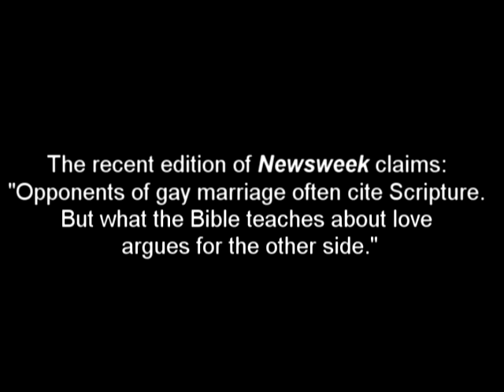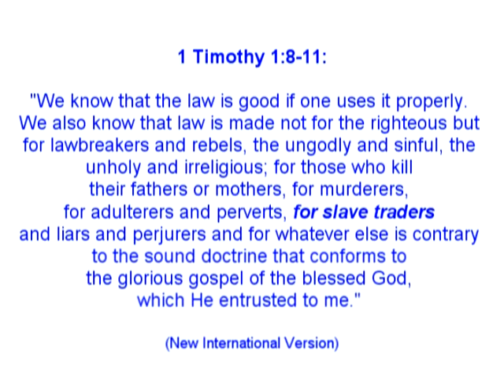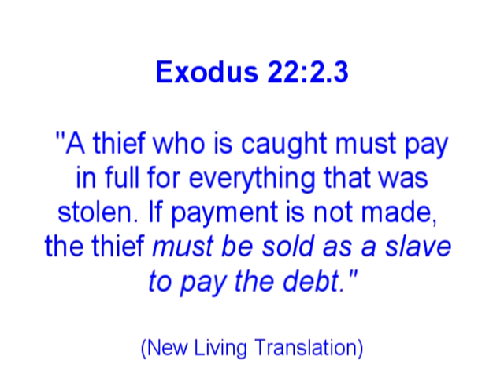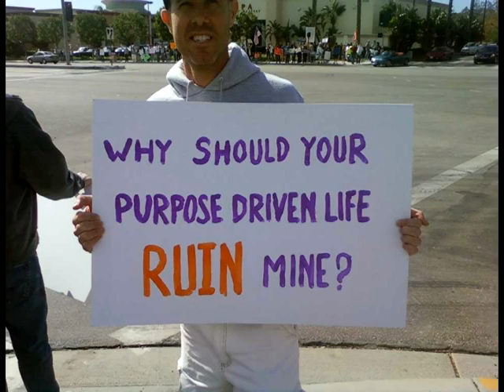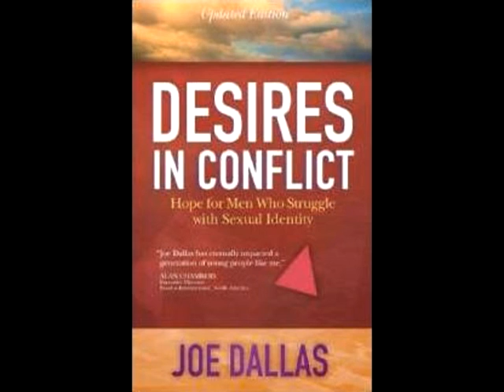Were David and Jonathan Homosexuals?‏ - Part 1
This message was presented on a radio program calling for truth. The guest speaker, Joe Dallas was founder of Genesis Counseling.  He is the author of three books on homosexuality: "Desires in Conflict", "Unforgiven Sins", and "A Strong Delusion: Confronting the Gay Christian Movement". Joe was a former gay rights activist and staff member of a Metropolitan Community Church. He has worked with hundreds of men and women struggling with homosexuality and related problems. His website is

How to debunk false presumptions and misconceptions people have about the Bible condoning slavery.